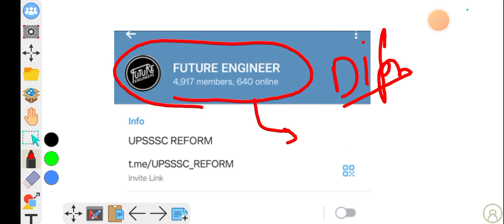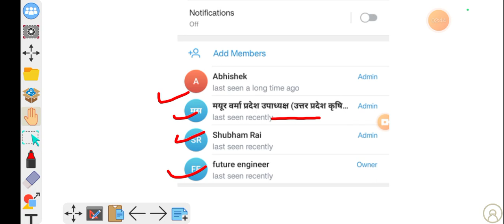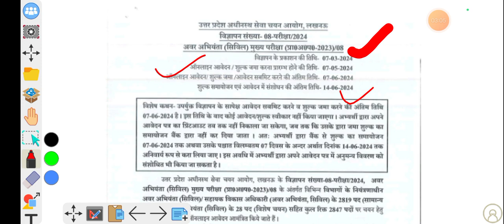🔥 UPSSSC JE 2024 || NEW VACANCY|| PET 2023 CANDIDATE ELIGIBLE|| आवेदन कब से होगा ||BY MD ADNAN SIR 😍